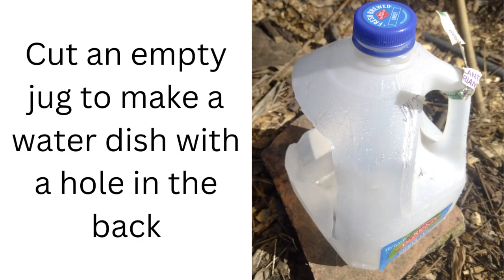DIY Automatic Chicken Watering System Using Drip Irrigation Kit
or use This is part one of automatic DIY automatic watering system for chickens installation video series. I made an automatic waterer for my 9 chicken coops using a basic irrigation system. This video shows how I ran 1/2 inch irrigation hose to all of my coops and attached 1/4 inch hose with flow regulators of different flow rates according to the water containers capacity.  It gets hot in Texas so my chickens like to have water pans they can stand in. Im going to be adding misters and sprayers for summer heat management in part 2 of this video series

0:00 Chicken Watering System DIY
0:15 Assemble emitters to go at the end of the 1/4 inch tubing for easy access
0:36 Gallon Jug Drinkers for breeding pens and cockpits 1/2gph flow rate
1:12 Wide shallow drinking bowls (oil pans) so chickens can cool thier feet filled at a rate of 1 gallon per hour by  emitters on 1/4 inch tubing attached to1/2 inch distribution tubing

If you want to feed the chickens or contribute to medical supplies for rescued chickens, thank you so much! Any amount helps!